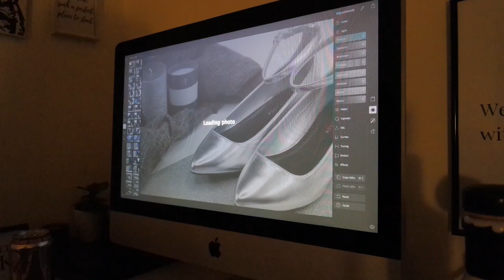Weekly Vlog #10 - I'M BACK... With a flooded house, ranting & a trip to France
Follow me for a week of waffling, a broken house, Percy crying and a lot of wine in France.